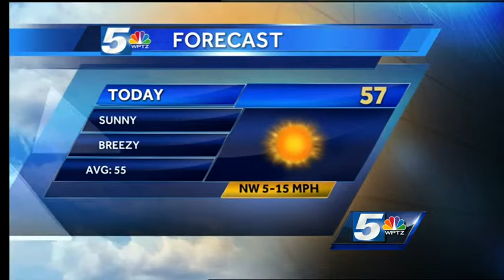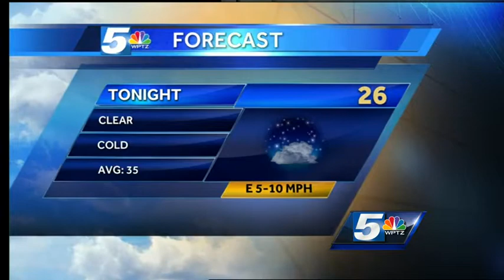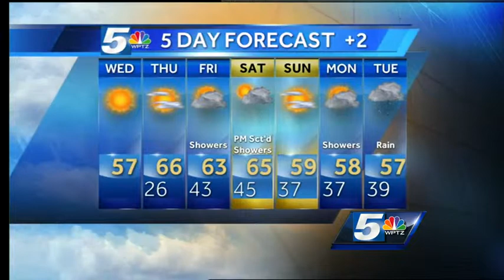We remain dry, but not for long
A high pressure system keeps our weather calm, quiet and dry. But the changes are coming quick and that means rain in the extended forecast.